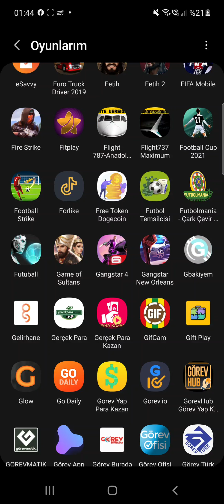06.01.2022 Game of Sultans yenibölüm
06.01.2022 Game of Sultans yenibölüm